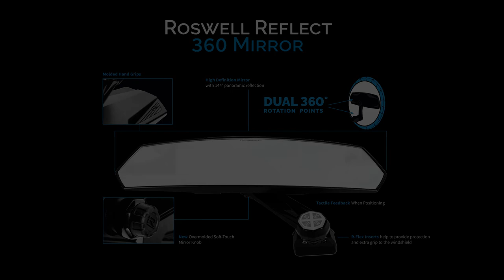Roswell Reflect 360 Mirror